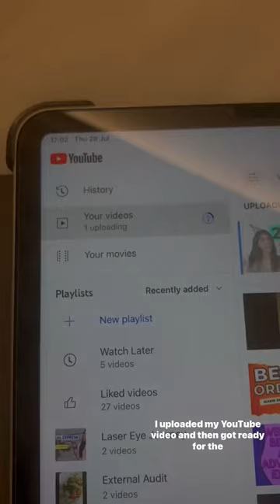BIRTHDAY IN VENICE, ITALY | A DAY IN MY LIFE | BIRTHDAY VLOG EDITION